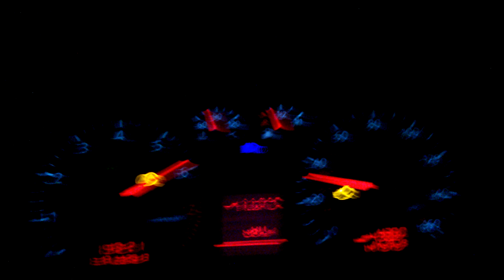A Boring Video For Tommy Teabagger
Standing 0-60, as opposed to one of those rolling ones...